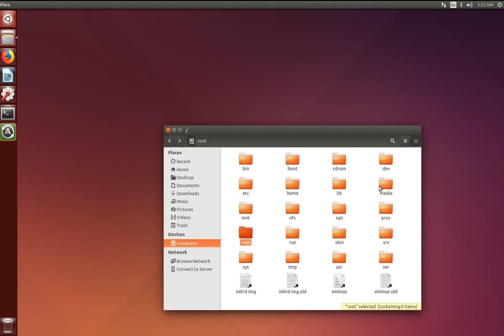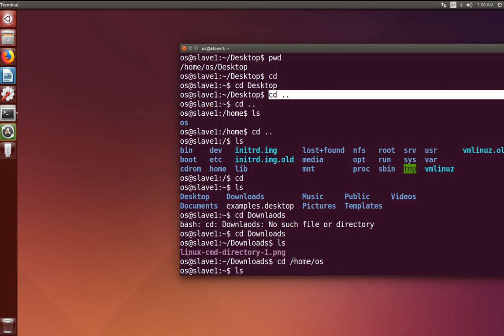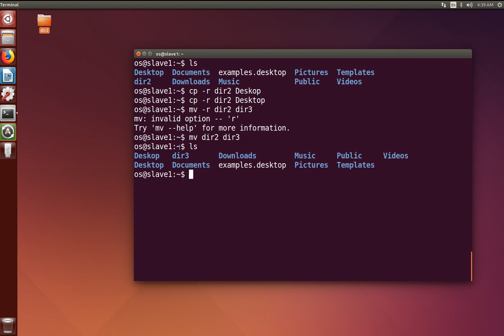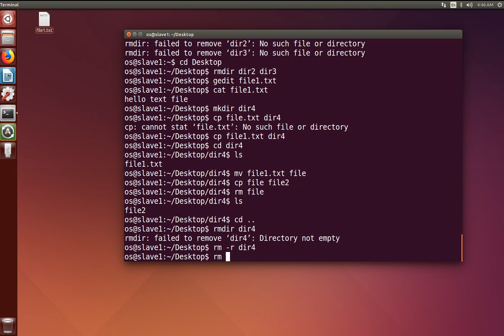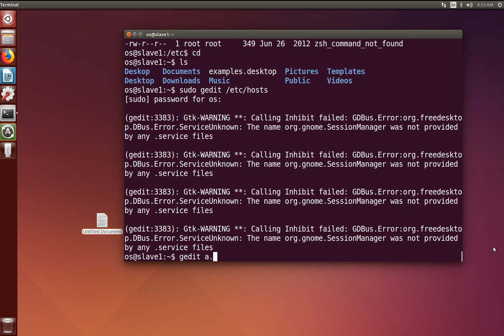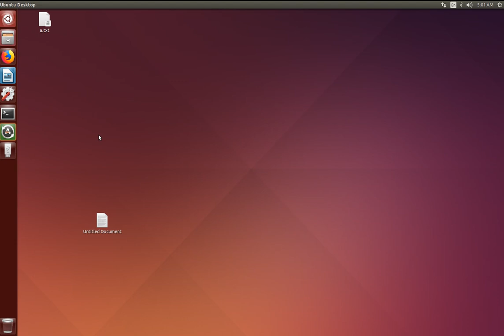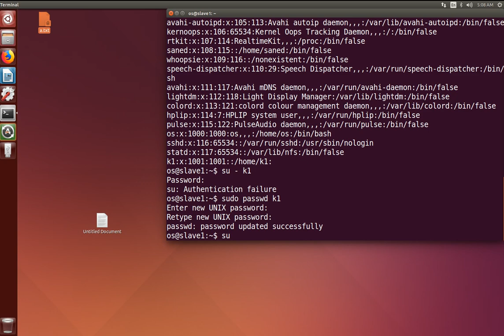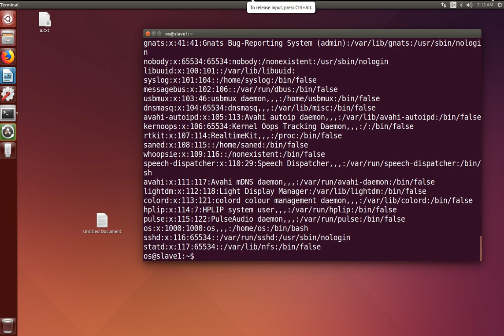Linux commands Part 1